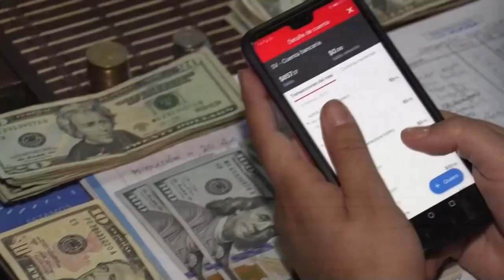Noticiero LPG 24 de agosto: FGR confirma nueva acusación penal contra expresidente Sánchez Cerén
La Fiscalía General de la República confirmó este miércoles 24 de agosto una nueva acusación penal contra el expresidente Salvador Sánchez Cerén y otras 17 personas, entre ellas exfuncionarios de su gobierno.

¡Visítenos!